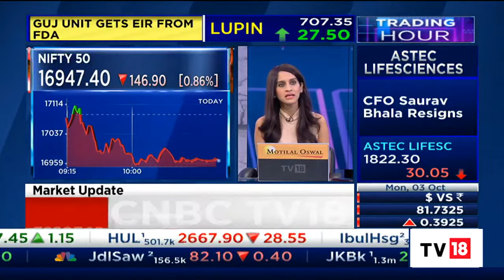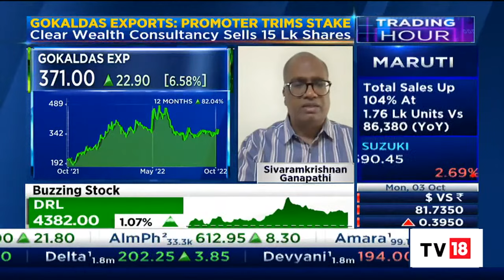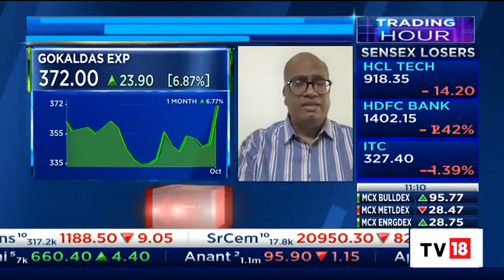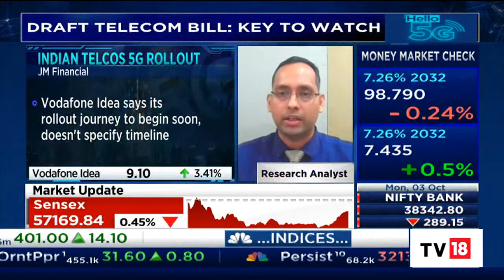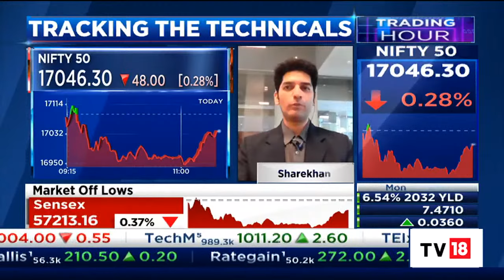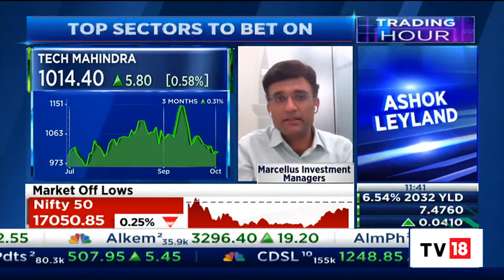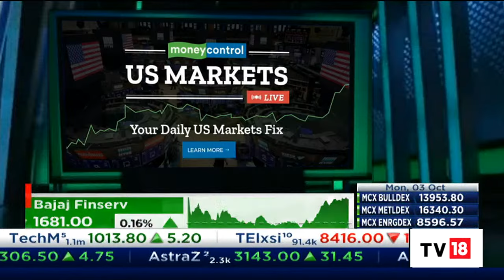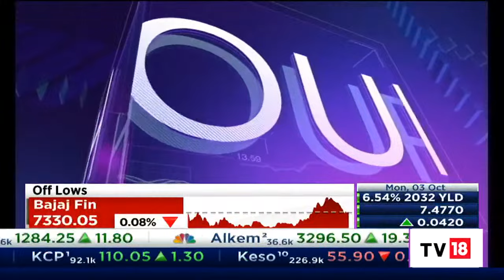Markets off Day's Low With Nifty Around 17,000 | Trading Hour | CNBC-TV18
Benchmark indices erased some of the intraday losses but still trading lower with Nifty around 17000. The Sensex was down 281.02 points or 0.49% at 57145.90, and the Nifty was down 65.30 points or 0.38% at 17029. About 1686 shares have advanced, 1473 shares declined, and 155 shares are unchanged.

n18oc_business